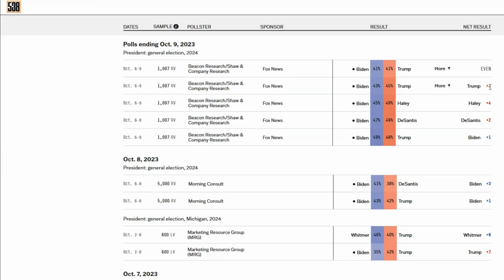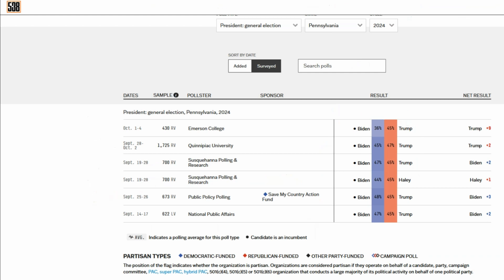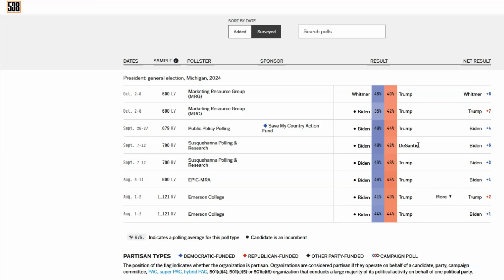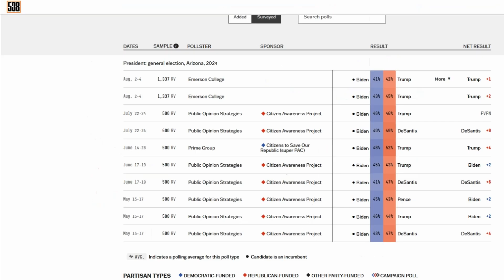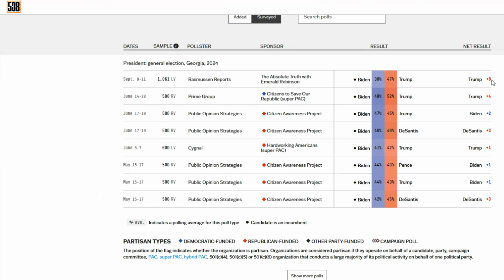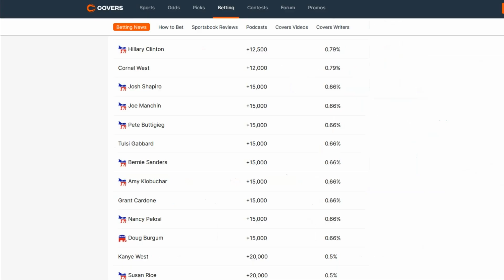Trump v. Biden Election Prediction|2024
Joe Biden vs. Donald Trump election prediction.